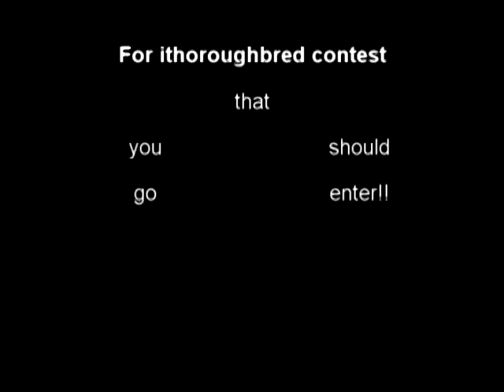through the lens; contest entry !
for a contest :) . she asked for 2 photos of equine, and one choice so yee .